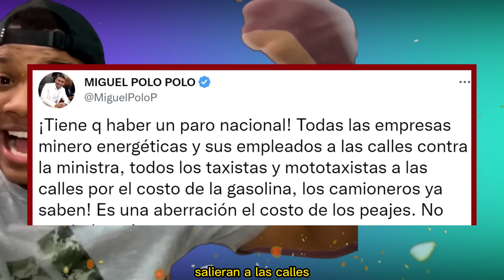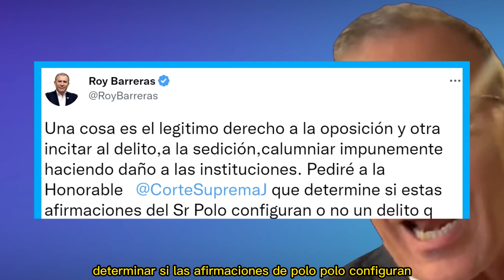Petro frenó en seco a Cabal